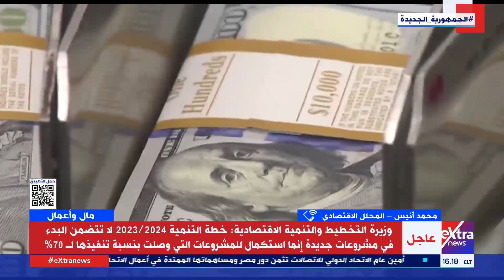محمد أنيس يبرز أهمية قرارت وزير التخطيط التي تنص على عدم الحصول على قروض جديدة للدولة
مال وأعمال| محمد أنيس المحلل الاقتصادي يبرز أهمية قرارت وزير التخطيط التي تنص على عدم الحصول على قروض جديدة للدولة

5 يونيو 2023